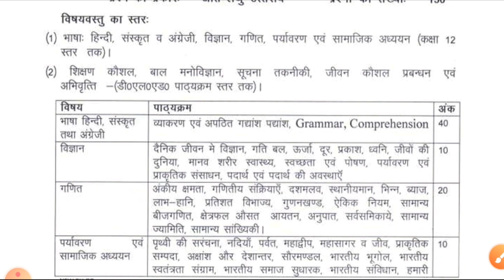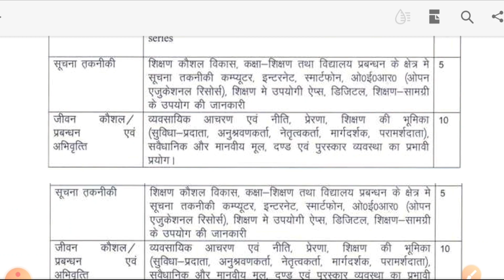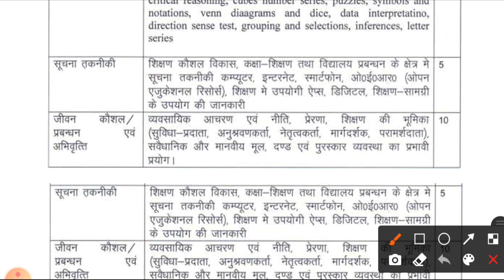जूनियर शिक्षक भर्ती 2021 की परीक्षा के बाद किस परीक्षा की तैयारी करें ?? क्या पढ़े क्या ना पड़े ??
up junior supertet expected cut off
up junior aided high school latest news जूनियर हाईस्कूल शिक्षक भर्ती 2021
junior aided me kitne form bhare gaye